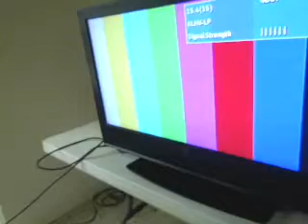KLMV-LP 15.1 En Rio Bravo Tx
KLMV-LP
From Wikipedia, the free encyclopedia
KLMV-LP

Laredo, TX
Slogan Gateway To Mexico
Channels Digital: 15.1
Owner J. B. Salazar
Founded January 12, 1998
Call letters' meaning
KLVM' Laredo + Mexico

Vida Communications
HSN
Former callsigns K68FU
KLMV-LP Channel 15.1 is a low-powered digital Class A broadcasting television station serving the Laredo, Texas / Nuevo Laredo, Tamaulipas, Mexico markets. It broadcasts Independent Spanish Christian programming. It is owned and operated by J. B. Salazar. It has a broadcasting power of 15 kW. It broadcasts programming 24 hours a day.
[edit]Digital Services

KLMV also contains four subchannels; 15.1 which shows its independent religious programming and 15.2, 15.3 and 15.4 which contain SMPTE color bars.

Physical
RF Channel Video Aspect Programming
15.1 480i 4:3 Independent Religious Programming
15.2 480i 4:3 SMPTE color bars
15.3 480i 4:3 SMPTE color bars
15.4 480i 4:3 SMPTE color bars